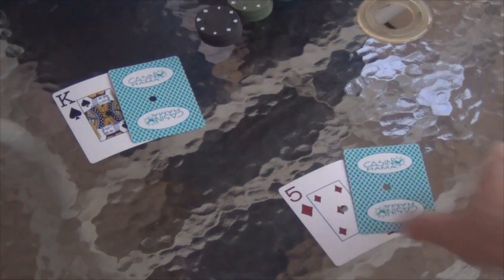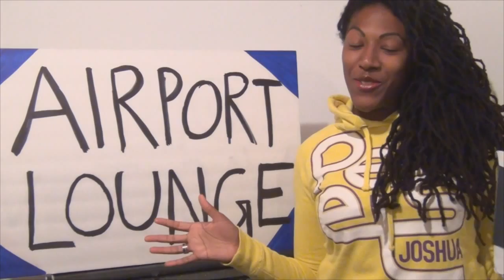Tamara Lopez Smooth Host Audition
This is my audition for the Jules Casting open call for "Smooth Host" of a season 2 of a travel show.